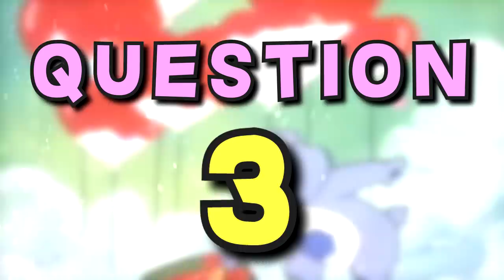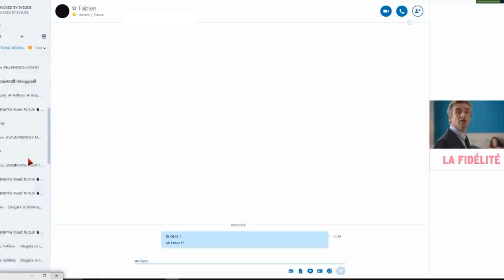JE RÉPONDS À VOS QUESTIONS GÊNANTES EN FACECAM ... (Argent, Amour, Projets)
Hey ! Aujourd'hui je fais ma première facecam IRL, je fais une petite F.A.Q pour vous remercier pour les 90k, bientôt 100k, jugez pas c'est ma première vidéo en facecam, alors likez !

 (pro uniquement)